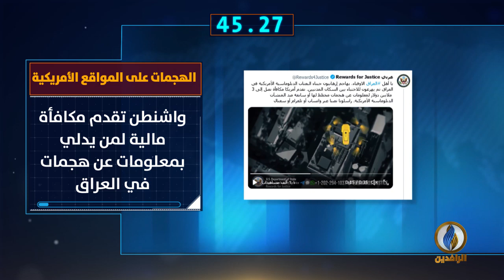أبرز الأخبار على قناة_الرافدين ليوم الخميس في 60_ثانية.